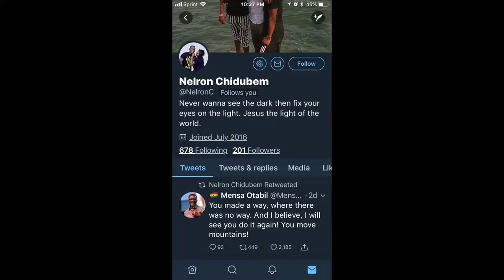Q&A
I asked my followers on all social media to ask me a question and then I answered them.